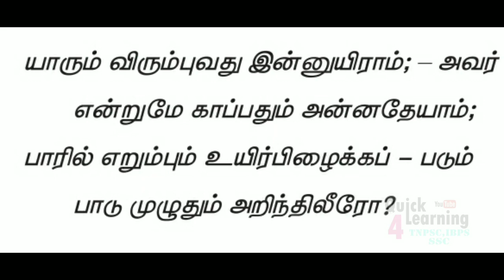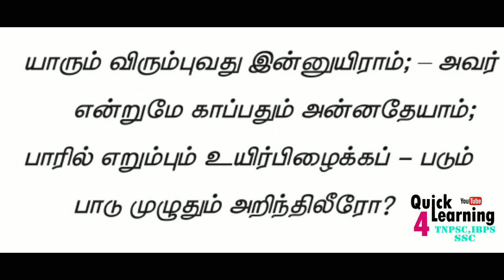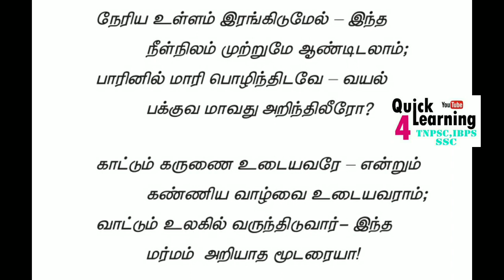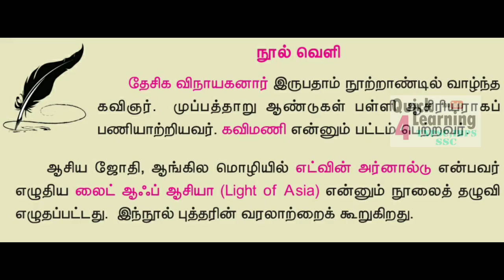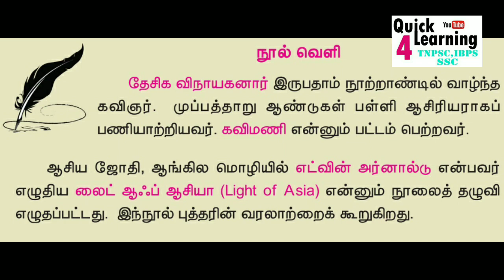ஆசிய ஜோதி | 6th இயல் 9 | TNPSC பொது தமிழ் | General Tamil | Group 4/2/2A/1